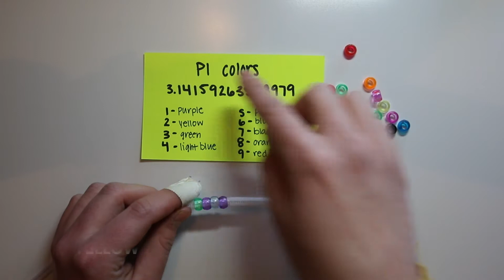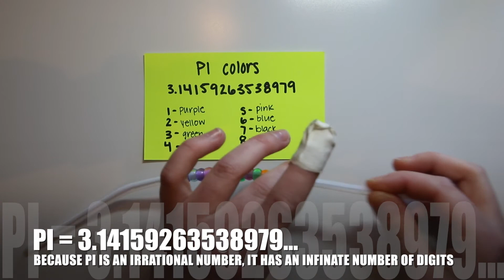PI Day Bracelet